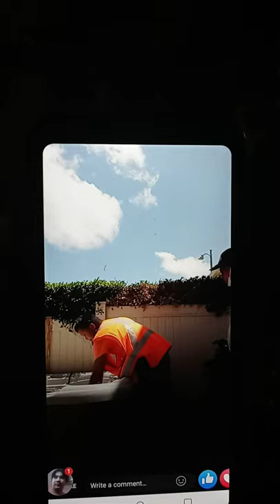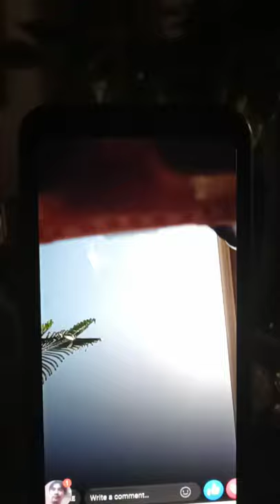journeymen life in hawaii may 17, 2021